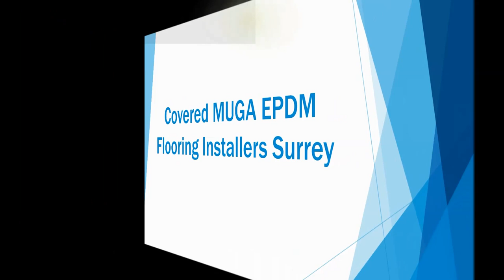Covered MUGA EPDM Flooring Installers Surrey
Covered MUGA EPDM Flooring Installers Surrey Multi use games area surfacing is used for a range of sports activities. We have a selection of style and design specifications that the client considers and in addition they can also style and design their own unique surfacing. The sub-base is put on to the floor before the new flooring is installed. The coloured surface will be rolled out, and the joints and edges are properly secured to stop the surfacing from moving about. In case you are interested in a more impact absorbing surface, a shock pad may be laid down beneath; this makes the flooring much safer for users like children. If your floor is damaged, reactive maintenance can be used to regenerate the surface.

If you are interested in finding out more information about sports, I would recommend this page. Here you can find out about netball news

It is important to perform routine checks upon your covered MUGA EPDM flooring regarding any kind of problems that could result in likely risks that may make the floor unsafe for users. Installers may apply a chemical treatment if your facility suffers from contamination by moss and algae; the process will get rid of weeds as well as prevent them growing back. When the chemical treatment has been used, the playing quality will be enhanced. Once the surface has been set up for some time, additional repairs may be needed. For more information on polymeric MUGA surfaces, take a look at this

What this video is about:
Sports courts UK
Polymeric surfacing
Multi use area
MUGA construction
MUGA design
Multi use sports court
Tennis court surfacing
Build tennis court
Resurfacing tennis courts
Playground sports equipment
Tennis courts construction
Tennis court builder
Multi sport court
Tennis court resurface
Games for surface
Tennis court contractor

We've been ecstatic that you have viewed our movie. For those who have questions which you would like to ask, please feel free to use the comment page beneath. One of our staff will get back to you as quickly as we can with a helpful solution. If you could possibly like this video and share it so more and more people can see it, we’d be highly grateful. Using your feedback we are able to make superior video clips which are in additional depth. If you want regular posts on brand new movies we publish, make sure you sign up for our YouTube channel